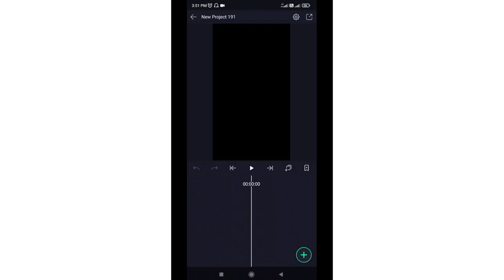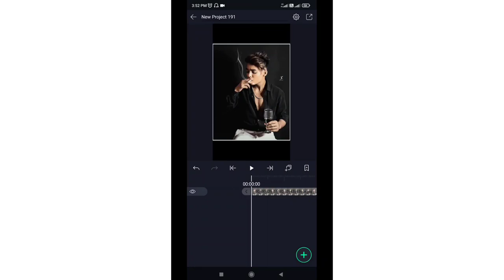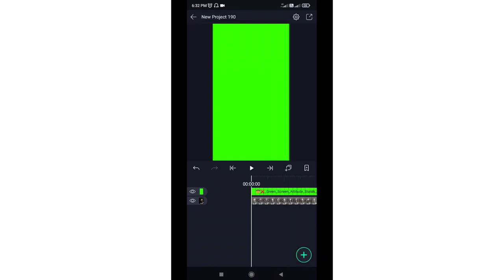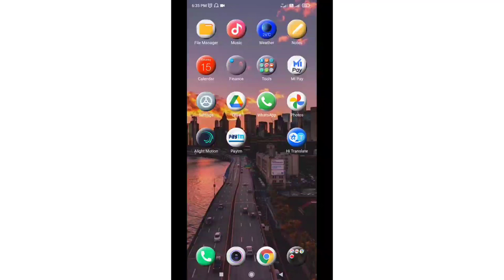Bina Likhe attitude shayari status video kaise banaye || photo par shayari kaise likhe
1- photo par shayari kaise likhe
2- bina likhe shayari video kaise banaye
3- shayari status Video kaise banaye
4- how to write shayari on photo
5- shayari kaise likhe
6- bina likhe shayari status Video kaise banaye
7- attitude shayari video kaise banaye
8- bina likhe likhne Bala video kaise banaye
9- apni photo par shayari kaise likhe
10- image par Shayari kaise likhe